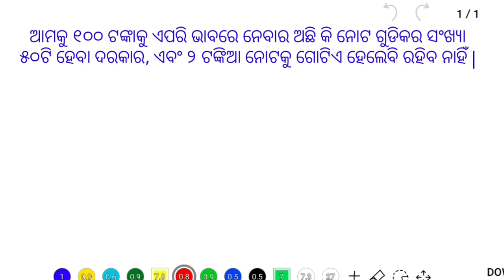Math puzzles question | brain power increasing question | odia education point